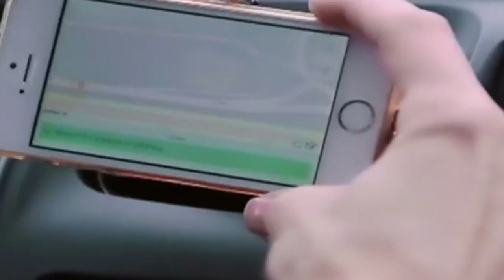[Tutorial]#4 supporto auto per smartphone